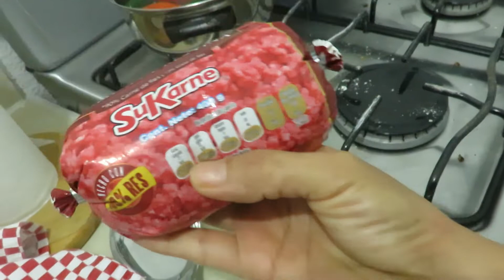Dieta a la mexicana + Me puse a sembrar mi Tulipán + hice picadillo delicioso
Me puse a dieta, una dieta a la mexicana, ademas hice picadillo super delicioso, mas sembré mi hermoso tulipán...saludos a todos y de verdad, muchas gracias por verme.